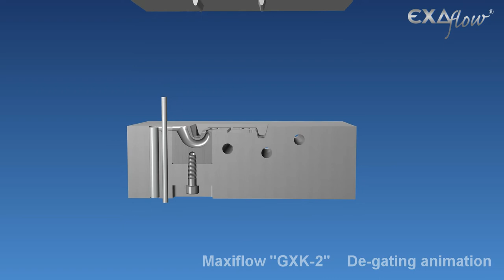gxk2 entformung english0001 1026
Exaflow "Maxiflow" demonstration
Superior Die Set